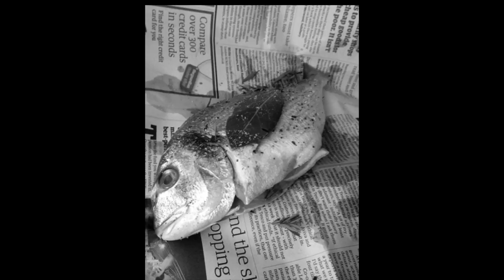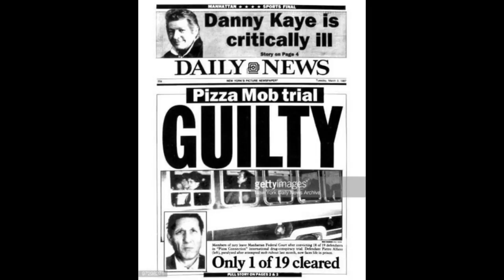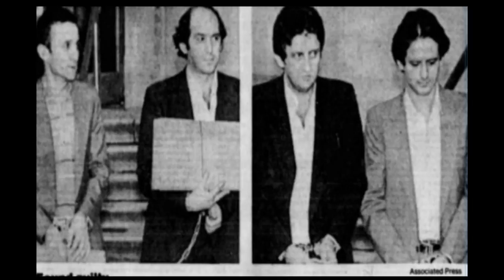The Cherry Hill Gambinos Part 5 – Rosario Steps Into the Ring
Back in March 1981, Rosario was to have gone on trial with his brother, Joe, but because of medical issues (he had polyps on his throat), his case was severed and set for a later date. He had presented the court with medical proof of his condition.

However, when the issue came up, U.S. District Attorney Mark Summers was suspicious and told the press that he believed Rosario was trying “to alter his appearance before trial.”